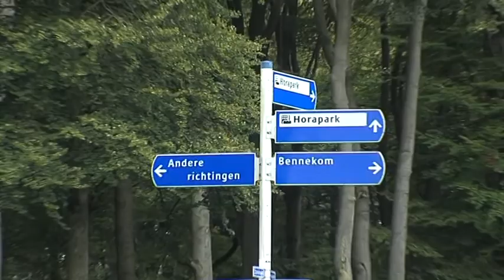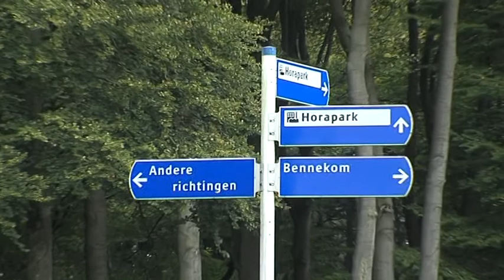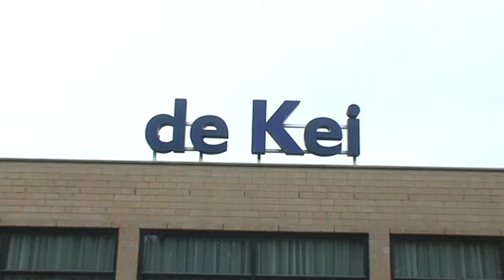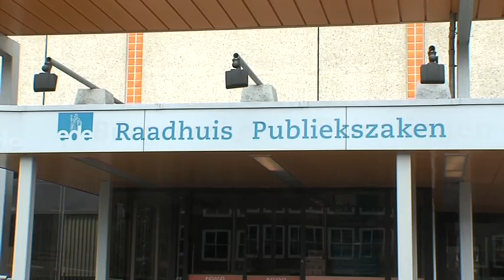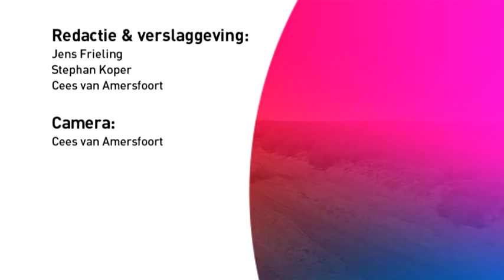EDE TV nieuws 25-09-2011